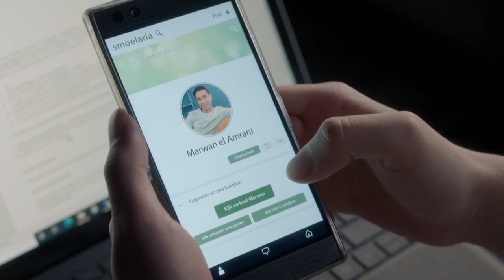GTST - Marwan en Demi worden verliefd en JoJo en Ilyas: Deel 704/Deel 579 (13-04-2021)